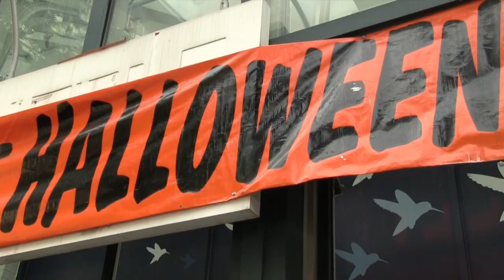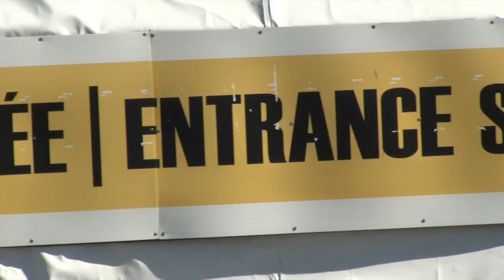10 things we love about fall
Every season has its strong points, yet fall seems especially popular with Concordians. From Stinger games to Halloween and falling leaves to apple pie, autumn stirs many emotions.

In this video, Department of Journalism alumna Rachel Lau and student George Menexis explored the Sir George Williams and Loyola campuses to interview Concordia alumni, students and staff about the 10 things we most love about fall.